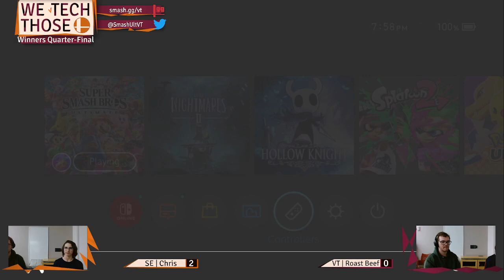VT Feb Monthly: Winners Semis - Lanon (Joker) Vs Bray (R.O.B.) SSBU Singles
The Smash Club @ Virginia Tech hosts weeklies and monthlies for Smash Ultimate, Melee, P+, and MORE! SmashClubVT Socials